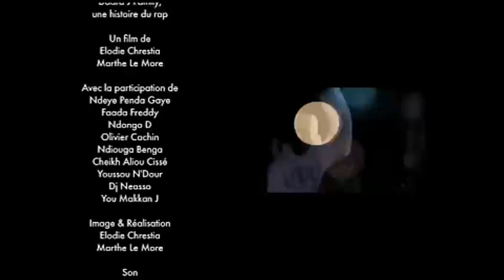Daara J Family, une histoire du rap en exclu sur la chaine Youtube de Daara J Family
Please watch our latest single: "Daara J Family - TchéKoulé  [Official Music Video] "
Grace à ce documentaire exclusif, plongez dans l univers du Hip Hop sénégalais avec l'un de ses pionniers : Daara J Family